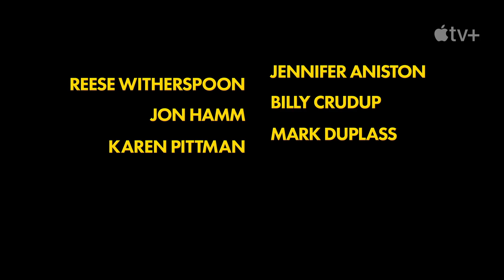The Morning Show — Season 3 Official Trailer | Apple TV+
Change is on the air. The Morning Show Season 3 returns September 13 on Apple TV+

In The Morning Show season three, the future of the network is thrown into question and loyalties are pushed to the brink when a tech titan takes an interest in UBA. Unexpected alliances form, private truths are weaponized, and everyone is forced to confront their core values both in and out of the newsroom. Along with Witherspoon and Aniston, the star-studded season three ensemble cast is led by Billy Crudup, Mark Duplass, Nestor Carbonell, Karen Pittman, Greta Lee, Jon Hamm, Nicole Beharie, and Julianna Margulies.

The Emmy, SAG and Critics Choice Award-winning drama, which has already received an early renewal for season four, is directed and executive produced by Mimi Leder, with Charlotte Stoudt serving as showrunner and executive producer. The series is produced by the studio Media Res, and executive produced by Michael Ellenberg through Media Res, along with Aniston and Kristin Hahn through Echo Films; Witherspoon and Lauren Neustadter through Hello Sunshine. Leder serves as executive producer and director.

Now streaming globally on Apple TV+, the broadly acclaimed second season of The Morning Show received Emmy Award nominations for Outstanding Lead Actress in a Drama Series, Reese Witherspoon; Outstanding Supporting Actor in a Drama Series, Billy Crudup, who also won the award for season one; and, Outstanding Guest Actress in a Drama Series, Marcia Gay Harden.

In its first season, Crudup’s performance as Cory Ellison earned an Emmy win in the Supporting Actor in a Drama Series category, in addition to a Critics Choice Award. Aniston's powerful performance as Alex Levy, earned a SAG Award for Outstanding Performance by a Female Actor in a Drama Series. Leder earned an Outstanding Directing For a Drama Series nomination for helming the season one finale. The series also received nominations from the Television Critics Association for Outstanding New Program and a TV Choice Award for Best New Drama.